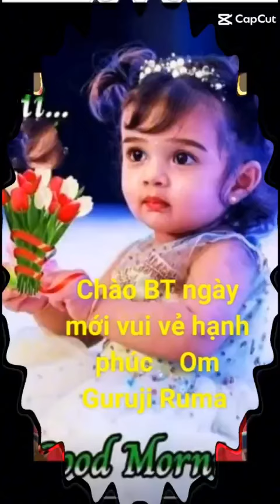Lạy Mẹ Quan Âm